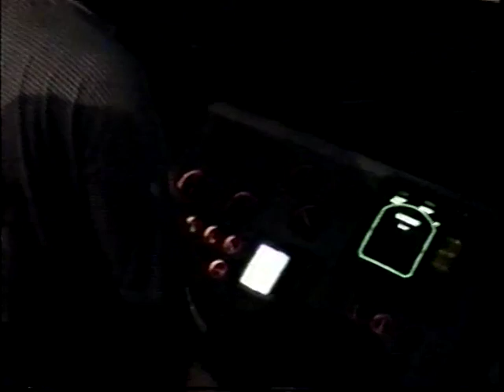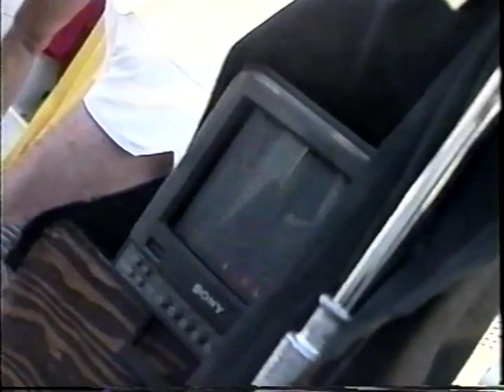The Crew 1993 "Behind The Scenes" starring Viggo Mortensen.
Behind the scenes doc. of the making of THE CREW directed by Lance Smith starring Viggo Mortensen, Donald Logue, Pam Gidley John Philbin, Jeremy Sisto, :Laura del Sol. Carl Colpaert, Geza Sinkovics and all cast and crew.